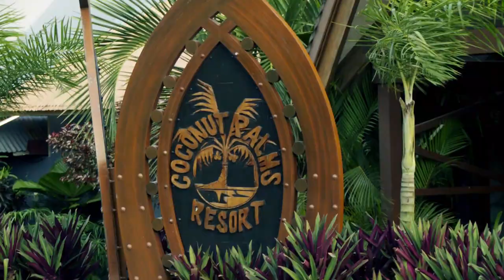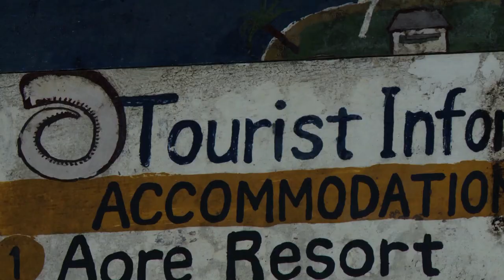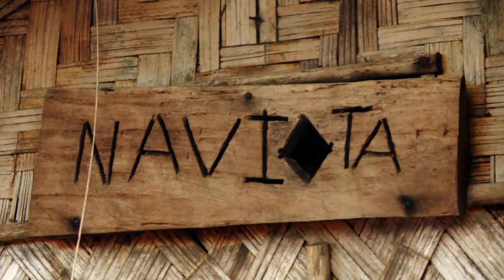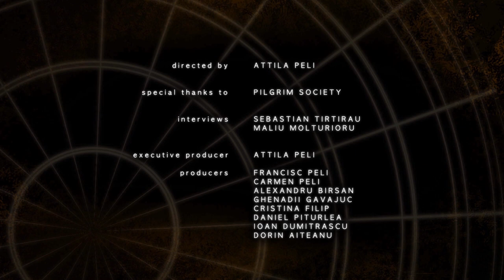Reaching Remote KIAI Tribes in VANUATU Documentary - Sebastian Tirtirau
- Many of you have asked how to support Sebastian's projects in Africa after these documentaries and after his life passion. This is the perfect opportunity for you to support his great event: Tombola for humanity for great chances to win amazing prizes and also support the San Bushmen of the Kalahari to develop in the 21st century.
Tickets and more info available in the link above.

Sebastian Tirtirau is one of the very few people around the world that has worked with remote tribes around the world for the last 25 years. This episode introduces you into the life of remote Kiai tribes in the Vanuatu.

PRESENTER
Sebastian Tirtirau

NARRATION
Tom Wilson

PRODUCER
Spring Media Production

EDITING
Florian Ardelean

MUSIC
Mihnea Irimia

VIDEO & SOUND RECORDING
Madalin Ciobanu
Valentin Moloman

SOUND DESIGN
Florian Titus Ardelean / Cinesound Europe

GRAPHICS/VISUAL EFFECTS/COMPOSITING/ANIMATION
Cristiana Apostol / Cinesound Europe

SPECIAL THANKS
Indigenous People that appear in the film

DIRECTED BY
Attila Peli